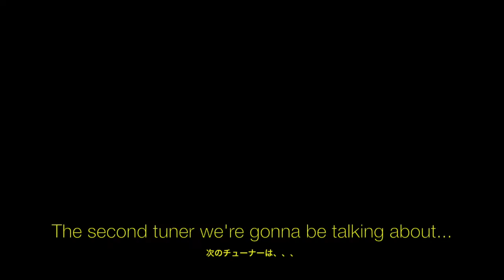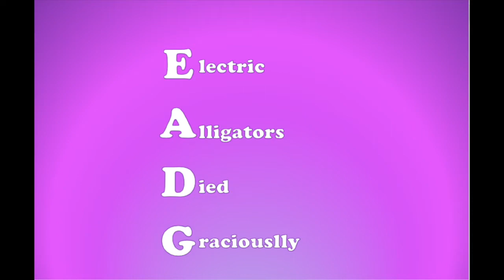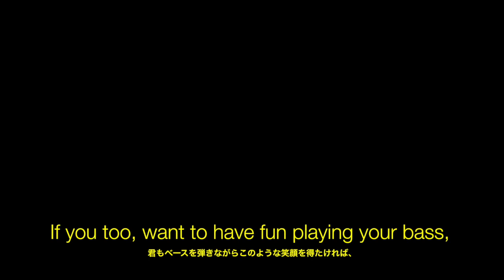１．ベースのチューニング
撮影、編集：kenny
字幕：kenny